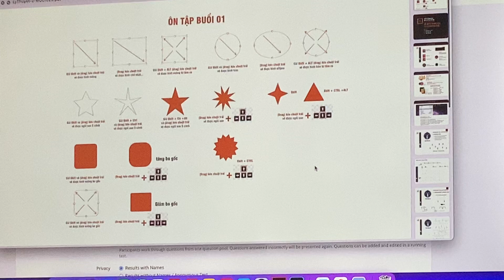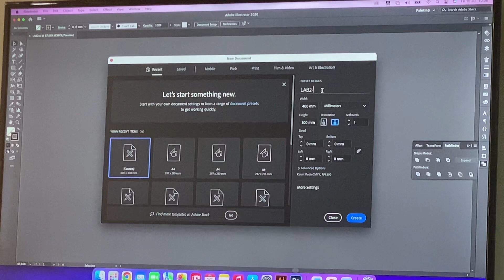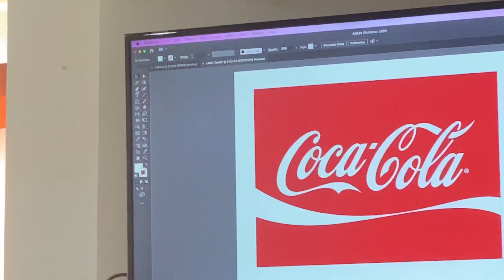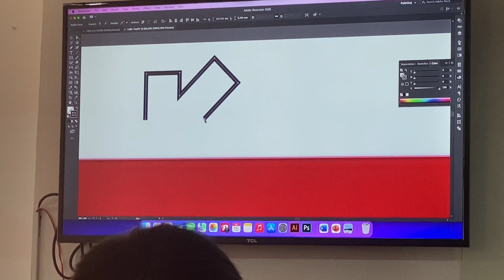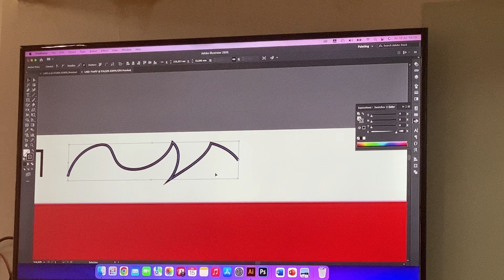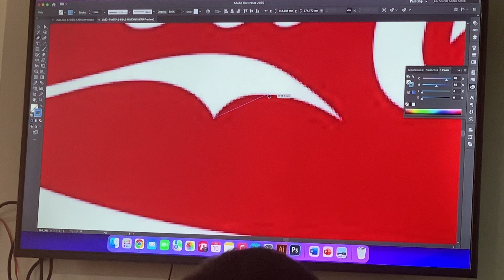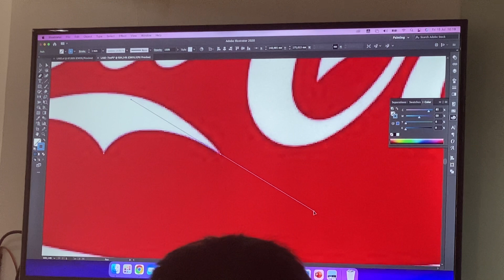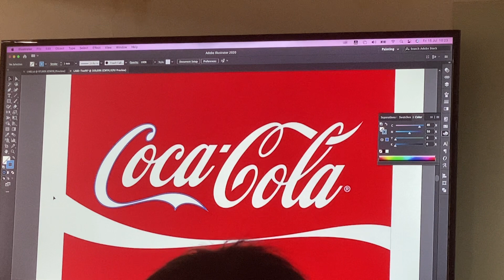DOM104-Practice 2 (P1)